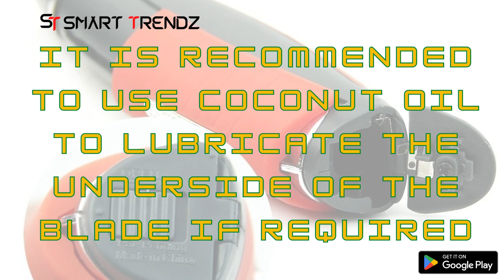All In 1 Pre Trimmer Used For Shaping And Trimming Of Beard Purposes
Range Of Grooming Essentials Ranging From Hair, Face And Body Products. The Products Are Coming With The International Standards. We Pledged To Provide You Great Quality Products.

• Rechargeable All-In-One Trimmer With Unprecedented Cutting Performance Vs Ordinary Beard Trimmers
• This Trimmer Has High Precision Blades Please Use It Gently Without Applying Too Much Pressure On The Skin While Operating It Without The Comb
• The Trimmer Blades Come With Prior Lubricant Coating. With Usage, The Lubricant Might Tend To Dry Up Causing Increased Friction And Resultant Heating
• It Is Recommended To Use Coconut Oil To Lubricate The Underside Of The Blade If Required